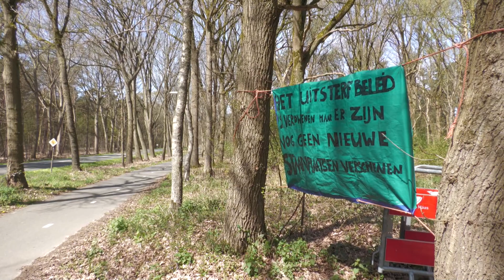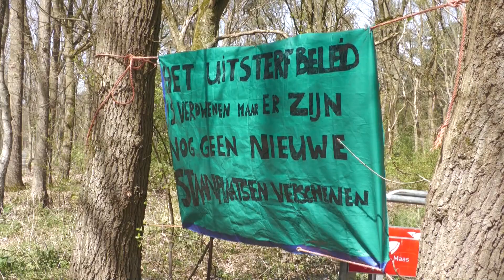De Update (21 april 2023)